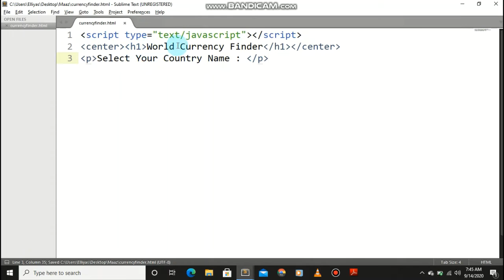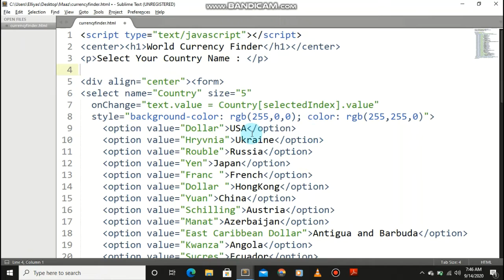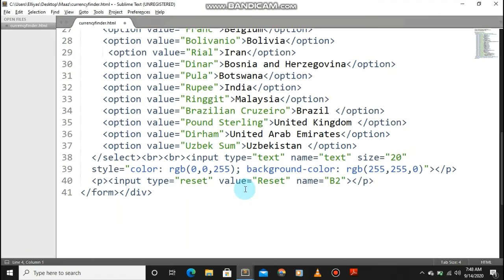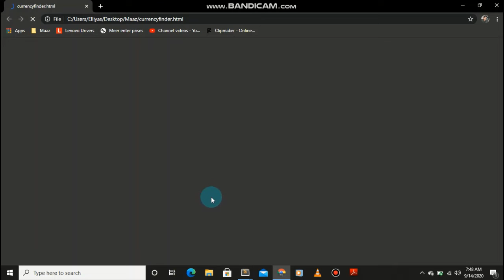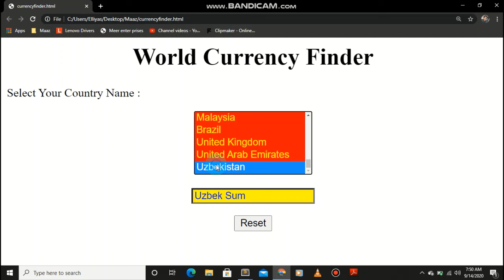Making a WORLD CURRENCY FINDER | IN JAVA | Coder Maaz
So hey guys Whatsapp,
Today we are going to make a World Currency Finder in JAVA.

 Follow on Facebook : CODER MAAZ